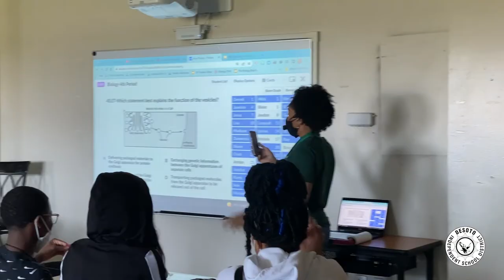Kenya Wilson-Brown - DeSoto High School Teacher of the Year 2022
Emergent leaders are among us! Biology teacher Kenya Wilson-Brown has served five years at DeSoto High School, however, she received a call that split her time. After the first three years, she stepped down during the onset of the COVID-19 pandemic to become a nationally certified emergency medical technician (EMT), servicing 911 and non-emergent calls. After one year as an EMT, she returned to DeSoto as the Biology team leader, Early College Biology, and AP Biology teacher. Wilson-Brown received her undergraduate degree in Biology from Missouri Southern State University and will receive her Master’s degree in Educational Leadership in July.